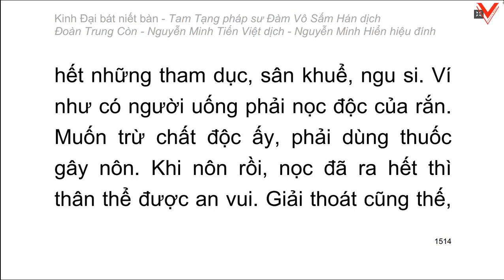Kinh Đại Bát Niết Bàn - 大 般 涅 槃 經 - Đàm Vô Sấm Hán dịch (tiếp theo)